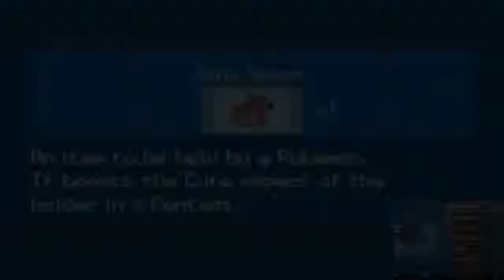Pokemon Black Randomised Nuzlocke Race Part 13 - The Battle Co.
Time to put the full team to the test over at the Pokemon Battle Company!

Nuzlocke Rules:
- The first Pokemon you encounter in an area is the only Pokemon you can catch, if it faints or you fail to catch it you don't get another chance.
- If a Pokemon faints it is considered dead and can never be used again.

All Pokemon encounters are completely random, as are found items, held items, TM moves and abilities.